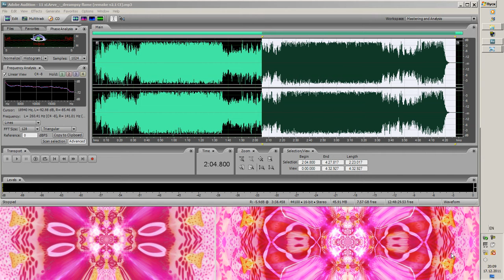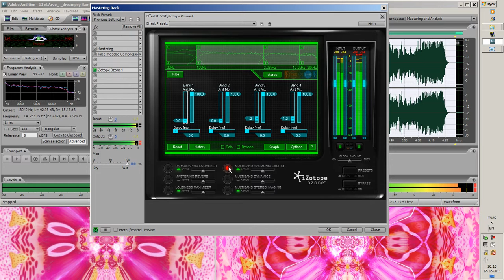xLArve - dreampsy flame - little test correction on Mastering with Ozon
track: xLArve - dreampsy flame
little correction with sound using Ozon in Mastering
In video played second tutti.
P.S. wrong date with year - video recording 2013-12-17